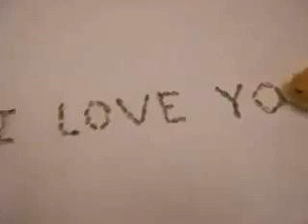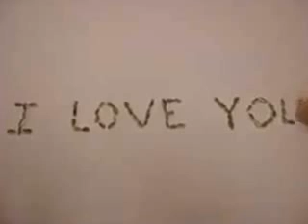Love you Like This,,,,,,, Rasool Rehman Miami Kabal Khel Druzanda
Uploaded From Dubai (UAE)
 By:: Rasool Rehman Alam Khel